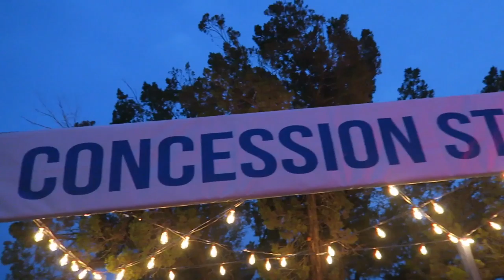The Wright Clan VLOG is Back - Happy 4th of July!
Enjoy The Wright Clan VLOG #20 - Happy 4th!